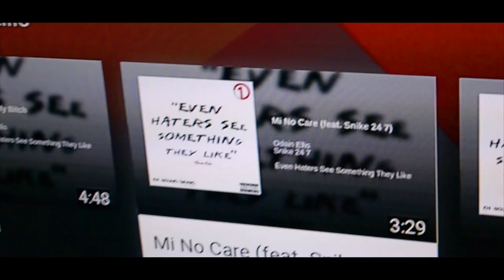Odain Ellis- Mi No Care ft Snike 24-7